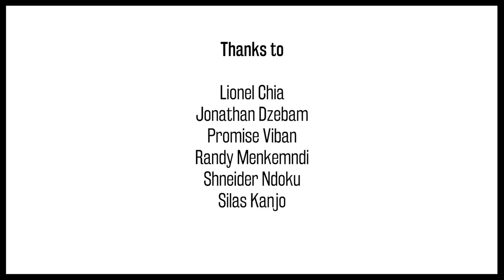Cameroonian Perspectives: Relationships in Germany (5/8)